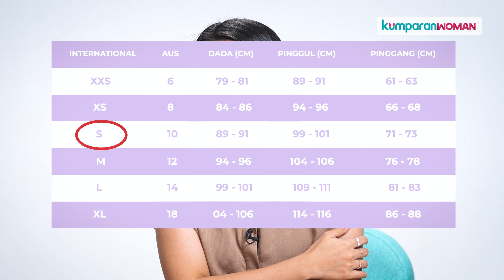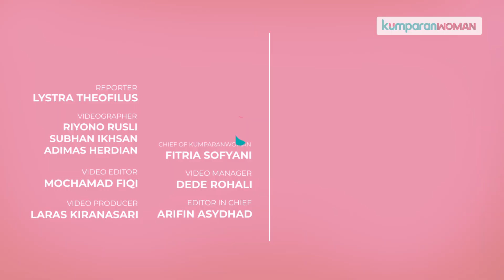Bisa Pakai Handphone, Begini Cara Ukur Lingkar Tubuh yang Up to Date | Need to Know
Hi Ladies! Siapa nih yang suka belanja outfit di onlineshop atau marketplace? Nah, pas barangnya datang, ternyata ukurannya tidak sesuai? Entah kekecilan atau malah kebesaran. Mau diukur pakai meteran, tapi nggak punya, atau lupa menyimpan meterannya dimana. Setelah itu jadi malas buat belanja online lagi. Tapi habis itu suka banyak banget diskon-diskon onlineshop atau marketplace yang menggoda. Jadi bingung ya, Ladies?

Need to Know kali ini mau memberikan solusi buat kamu yang suka belanja outfit secara online, tapi nggak mau ukuran outfit yang kamu beli datangnya nggak pas. Dan tenang aja, tips mengukur ukuran lingkar tubuh ini sama sekali nggak menggunakan meteran.
Bagaimana sih cara mengukur lingkar tubuh tanpa menggunakan meteran? Yuk nonton video di atas hingga akhir.

SEGMEN VIDEO
Opening 00:00 - 01:24
Cara Mengukur Linggar Pada Tubuh 01:25 - 02:24
Untuk Pengguna Apple/IOS 02:25 - 04:16
Untuk Pengguna Android 04:17 - 04:42
Closing 04:43 - 05:04